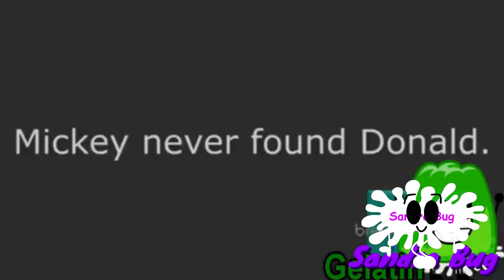Duckling - Round 9